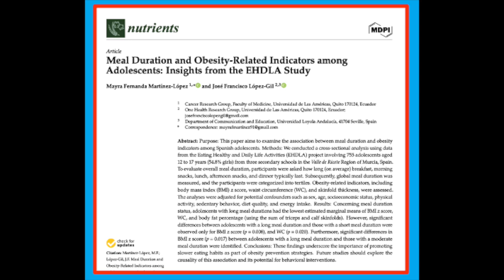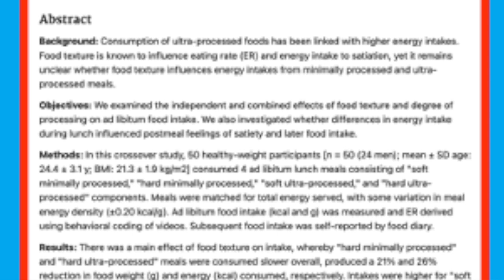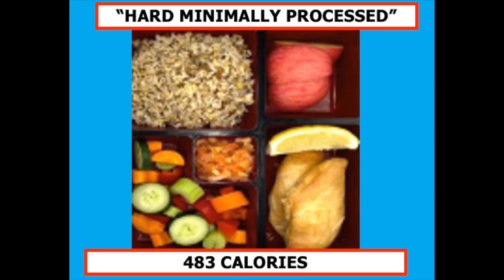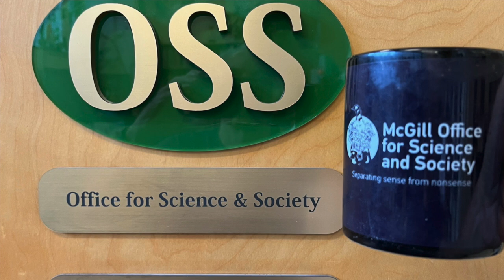Cup o'Joe-Chew on this!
“Nature will castigate those who don’t masticate.” Those were the words of Horace Fletcher a 19th century lecturer and writer on food and nutrition despite having no scientific background. His central theory was that food should be chewed until it has the consistency of pulp before being swallowed. “Fletcherizing”, he claimed, would maximize digestion, decrease the amount of food consumed and maximize strength. Scientists labeled him a food faddist, or even worse, a quack, but as it turns out “The Great Masticator” was not totally wrong.
A number of studies have now shown that meal duration is linked to the risk of obesity. For example, in a study published in the journal “Nutrients,” researchers surveyed 755 Spanish adolescents and found that longer meal duration was associated with a lower body mass index (BMI). Basically, they found that people who spend a longer time eating are less likely to put on weight. And one way to increase the time is by taking smaller and more bites and chewing each bite more thoroughly. This was shown by Japanese researchers who enlisted 33 volunteers to eat a slice of pizza and counted the number of bites taken, the time that each bite was chewed, and the time taken to complete the meal. The results demonstrated that the more chews, the longer it took to eat the slice of pizza.
The texture of food can also influence the amount of time taken to eat a meal. Scientists in Singapore had 50 healthy adults consume one of four meals that were classified as “hard minimally processed,” “soft minimally processed,” “hard ultra-processed,” and “soft ultra-processed.” These variations were selected because current advice to eat mostly minimally processed foods is widely accepted but whether the texture of the food could be a further nuance in decision making was not known. Just to give an example, the main protein in the “hard minimally processed” meal was baked chicken, while in the “soft ultra-processed” it was fish sticks. In the carbohydrate category, it was “hard” boiled multigrain rice versus “soft” instant mashed potato. In the fruit category, a “hard” fresh apple versus “soft” canned mango. The subjects were told to eat as much of the assigned meal as they desired.
Both of the hard texture meals took longer to consume than the soft texture meals as one might expect. However, as far as calorie consumption goes, the clear winner was the “hard minimally processed meal” at 483 calories. Compare that with the 790 calories that were consumed by the people who ate the “soft ultra-processed meal.” As a result, we can now add that other nuance to the recommendation of eating minimally processed foods. If you are concerned about weight gain, choose ones with harder texture. You will eat more slowly and consume fewer calories. Shades of “Fletcherizing.”